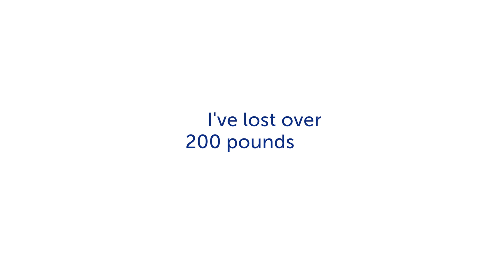Tim Scott: Living His Best Life after Weight Loss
“Now when people look at me, they look at my eyes, my blue eyes, and not my weight.” Watch how Tim Scott is now living his best life after an amazing weight loss journey.